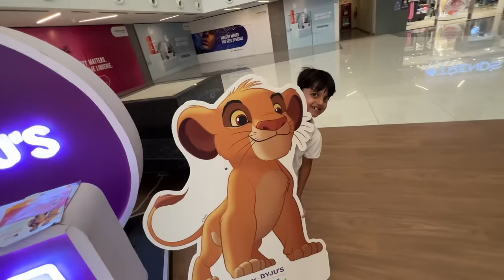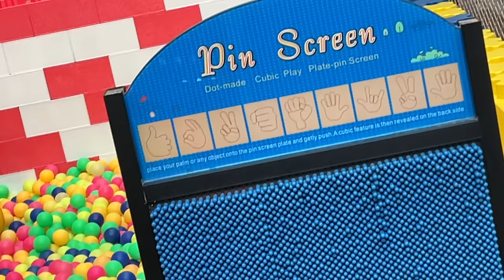Balls Ki Barish Ho gayi 😱 | Yaatri